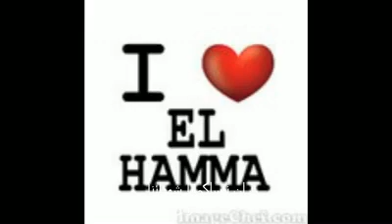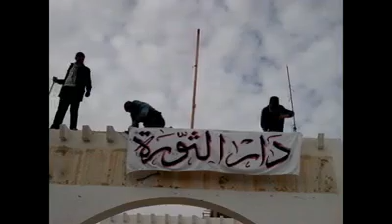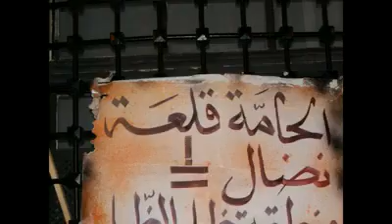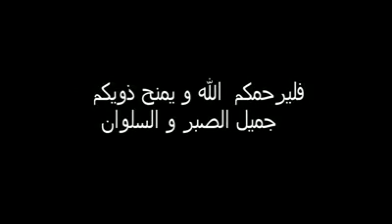ثورة أبطال الحامة